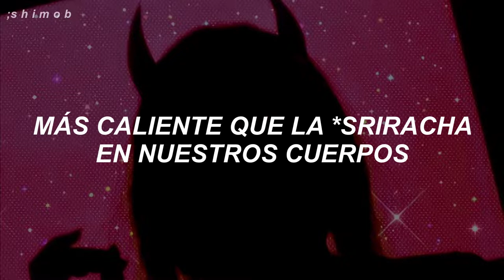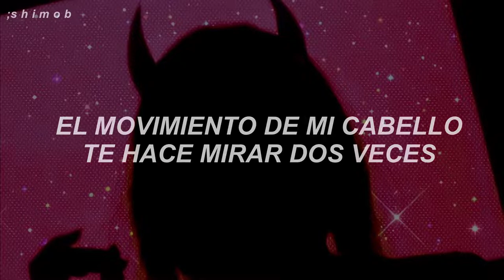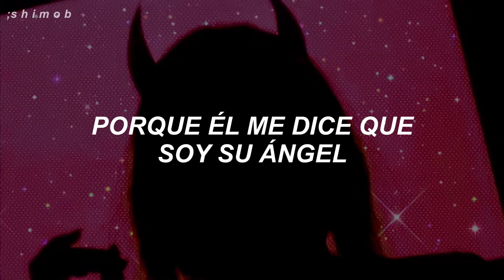Elena Tsagrinou - El Diablo // Sub Español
*Sriracha: Un tipo de salsa picante o salsa picante hecha de una pasta de chiles, vinagre destilado, ajo, azúcar y sal.

sabían que hello kitty significa ola diablo? B)